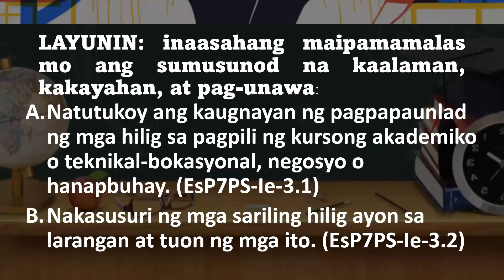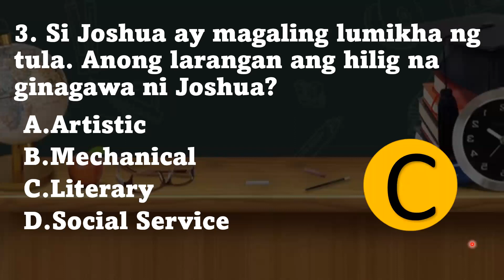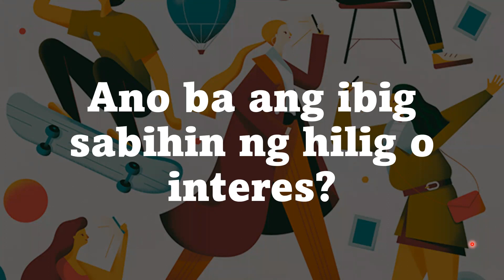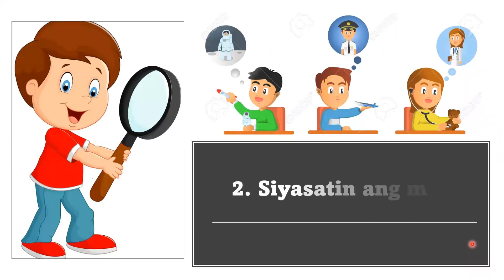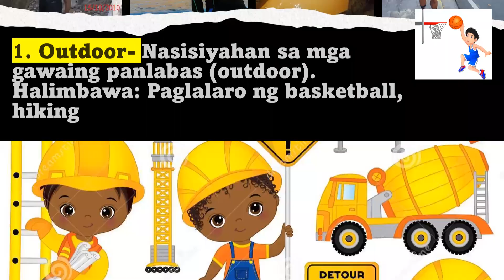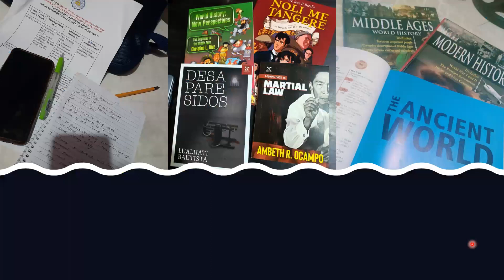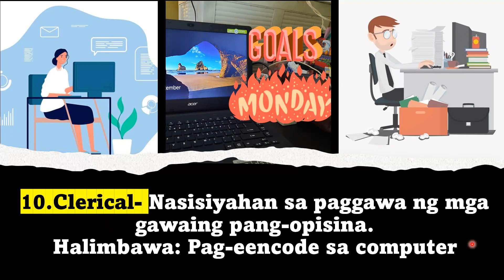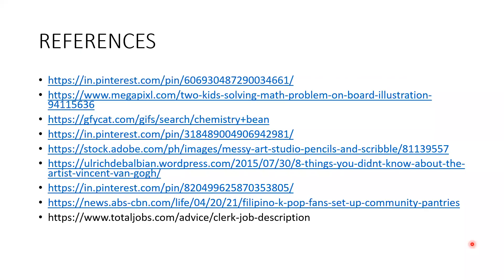HILIG AYON SA LARANGAN AT TUON WEEK 6- ESP7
UNANG MARKAHAN